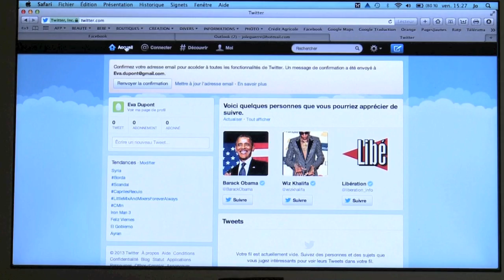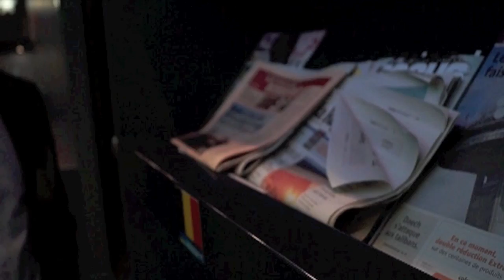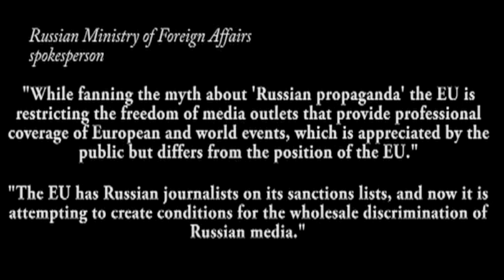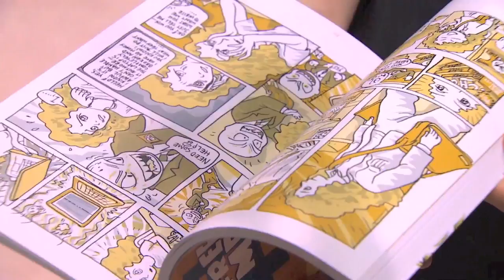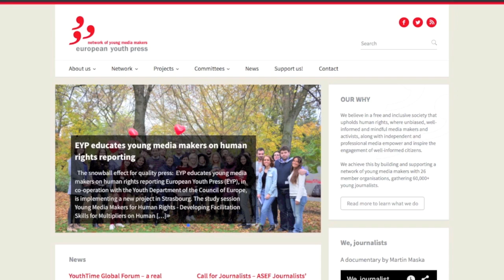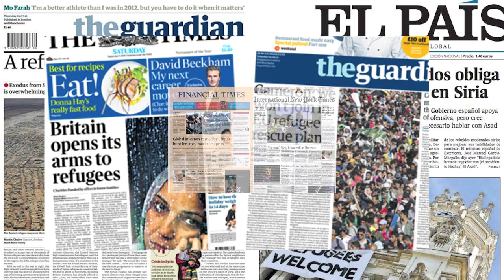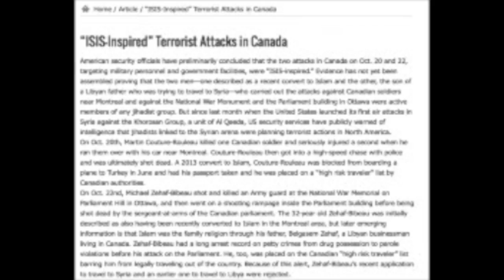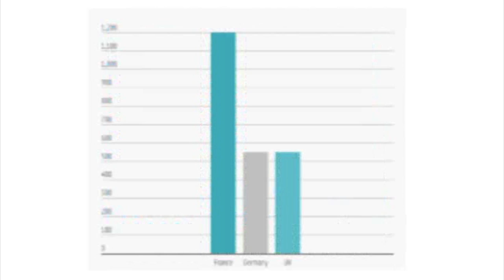Media Freedom in Europe - Special Edition TV Newscast from the European Youth Media Days (EYMD) 2015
Self-cencorship, ISIS, Russian propaganda and media laws limiting press freedom. These are some of the topics covered at the special TV Newscast produced during the European Youth Media Days 2015.

Organised by the European Youth Press and held in the European Parliament in Brussels, this is the eighth edition of the pan-european journalism event focusing on Media Freedom.

The TV crew had members from 12 different countries with experience ranging from broadcast journalists, working in international TV channels to media students. The participants met for first time at the event and in less than 24 hours, they produced 24 minutes TV newscast. The production was realised with a variety of media tools: from using professional TV cameras and studio facilities, provided by the European Parliament to recording on personal mobile devices.

Credits:
Producer
Dobriyana Tropankeva, UK
TV Team
Juho Maki-Lohiluoma, Finland
Veselina Foteva, Bulgaria
Jasmin Koerber, Germany
Krisztian Gal, Hungary
Claudio Locatelli, Italy
Gabriele Gedvilaite, Lithuania
Piotr Maksym Trabski, Poland
Filip Sekan, Slovakia
Jana Fintova, Slovakia
Petra Preseren, Slovenia
Angela Martin Lopez, Spain
Alasdair Lane, UK
Lotte Kamphuis, The Netherlands
Laura Kroet, The Netherlands